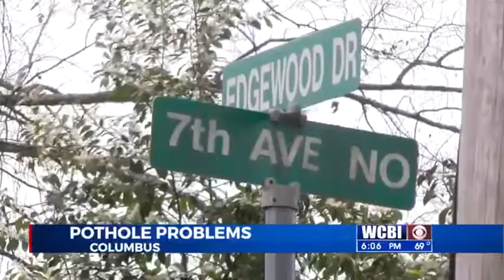Patch Work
Columbus public works crews are assigned to make repairs to city streets every work day.